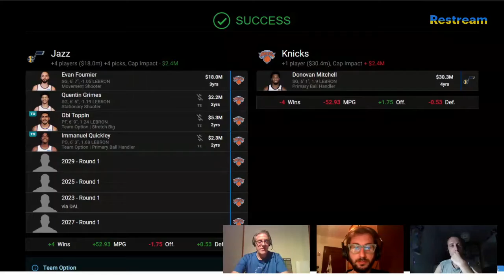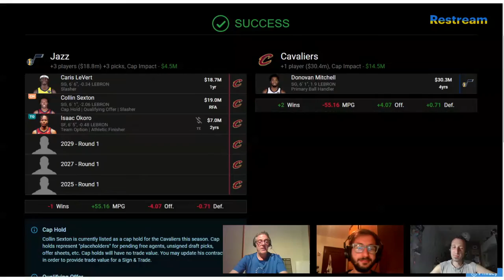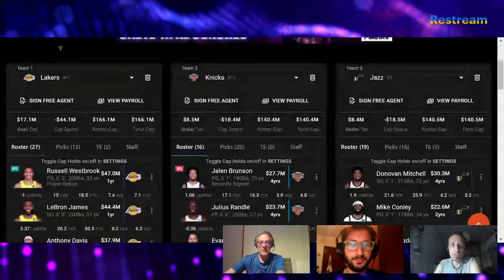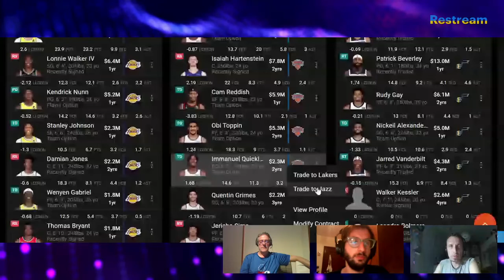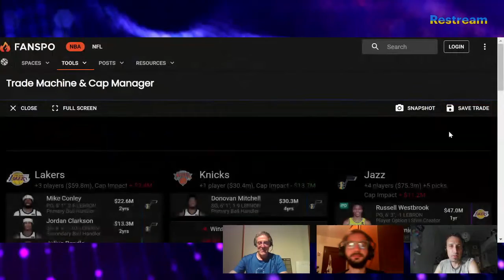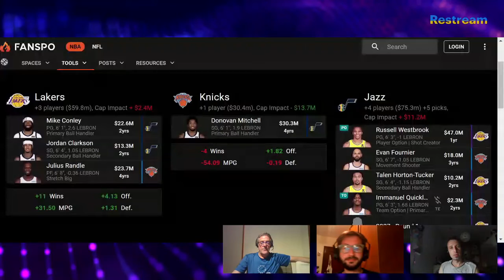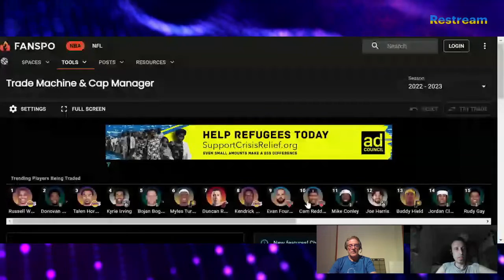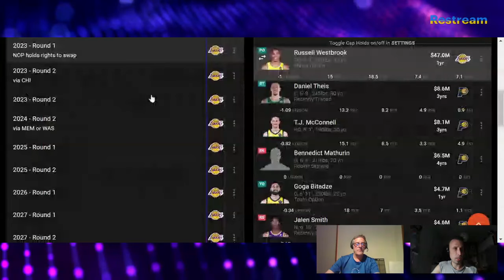🔴 NBA DONOVAN MITCHELL. ÚLTIMA HORA + NOTICIAS (117)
RRSS - @tiempoD3Basket